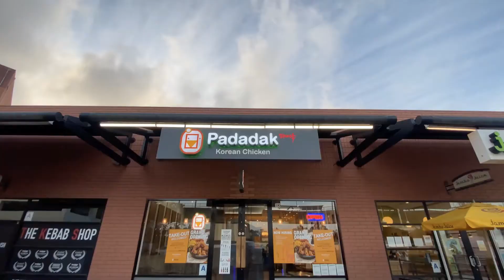Epoxy App | Padadak | San Diego